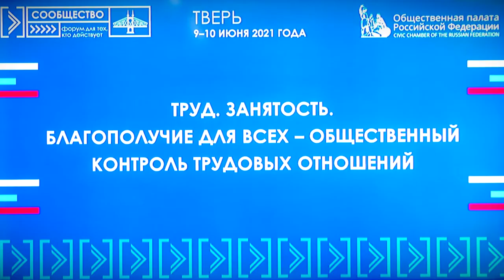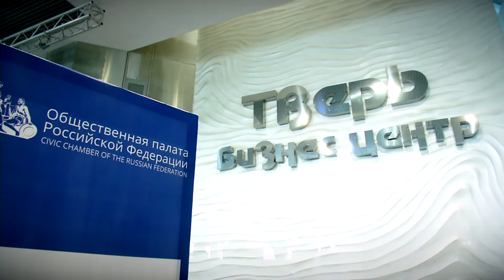В Твери стартовал форум «Сообщество»